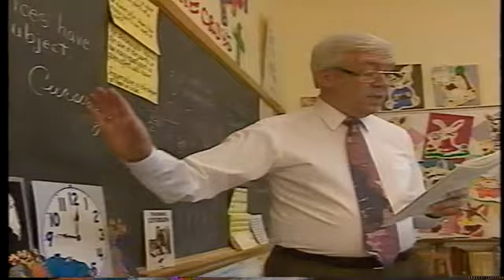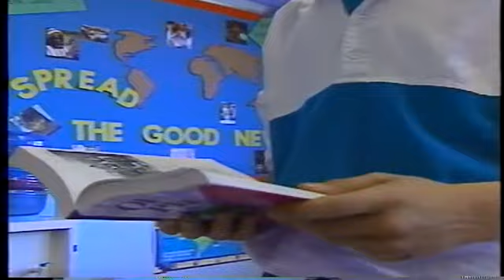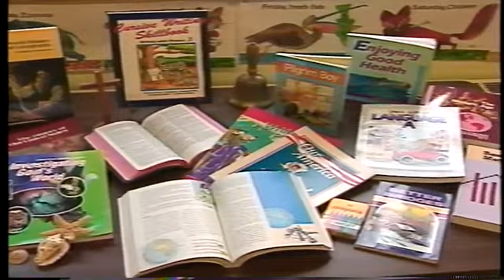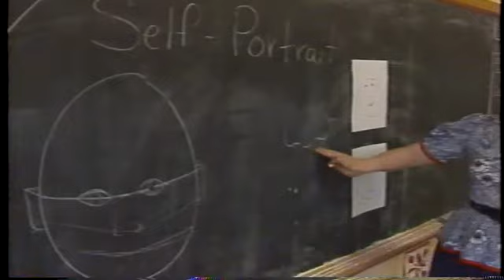Medicine Lake Lutheran Academy 1991 10th Anniversary